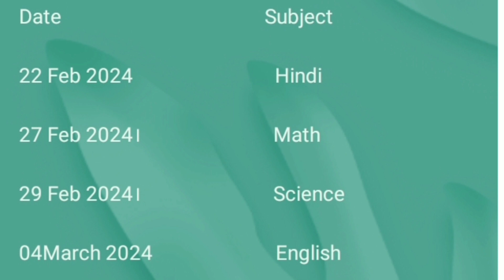UP Board 10th class Scheme Out 2024 UP Board Exam TIME Table 2024 UP Board Official Notification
UP Board 10th class Scheme Out 2024 UP Board Exam TIME Table 2024 UP Board Official Notification Out